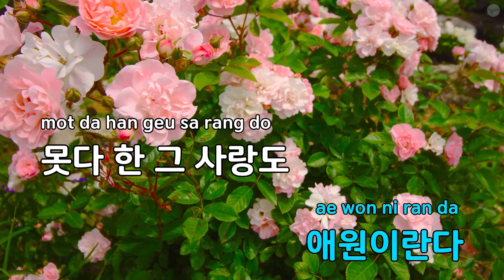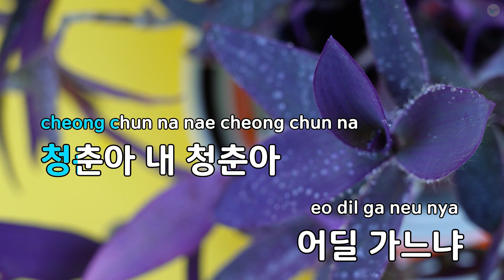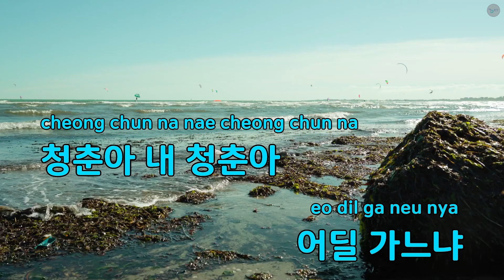청춘을 돌려다오 (Disco) - 현철 (KY.97159) / KY KARAOKE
"★ 곡 정보 ★
번호 : 97159
제목 : 청춘을 돌려다오 (Disco)
가수 : 현철
작사가 : 최치수
작곡가 : 신세영

Copyrightⓒkeumyoung